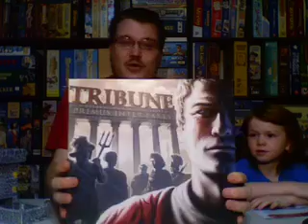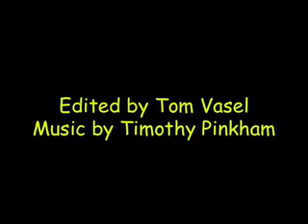2008: Top 100 Board Games: 51-55 - The Dice Tower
Tom Vasel continues his top 100 games, along with his daughter Holly.

00:00 - Introduction
00:27 - #55
02:10 - #54
03:39 - #53
05:20 - #52
07:15 - #51